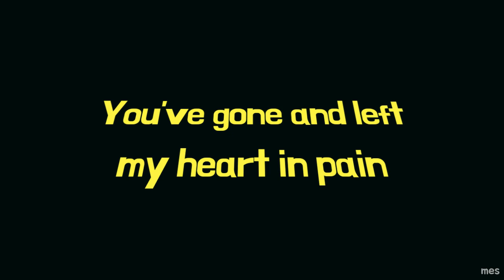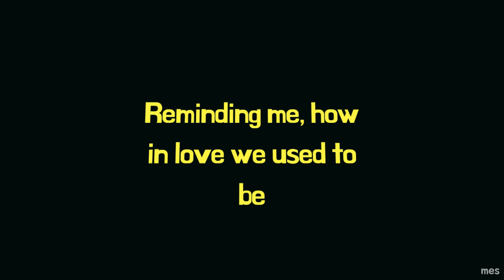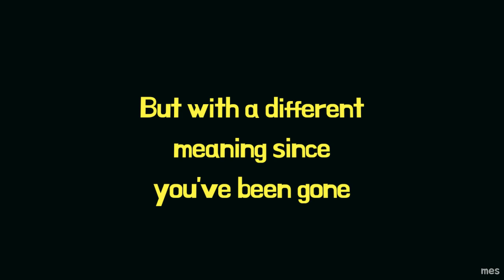It's the Same Old Song | The Four Tops | Lyrics ☾☀